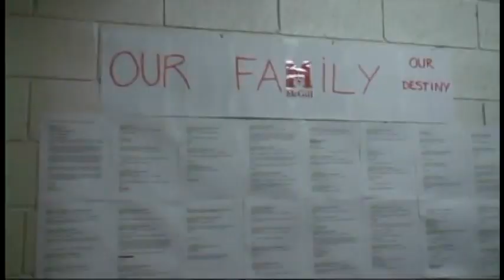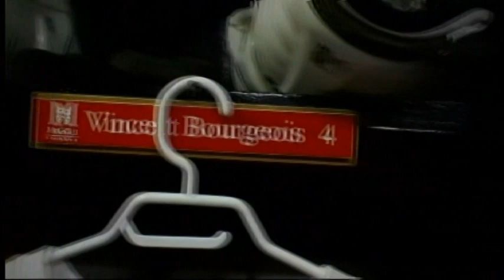McGill Redmen 2010-2011 Highlight Video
Season and Playoff Highlights of the 100th Queens Cup Champions and CIS National Finalists, McGill Redmen.